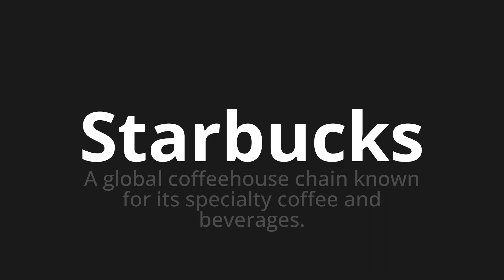How to pronounce Starbucks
Master the Pronunciation of 'Starbucks Which Means Starbucks' - which means : The Global Coffeehouse Chain Known for its Specialty Coffee and Beverages. 📝 with @PortuguesePronunciation 🎓🗣️ - [Your Guide to Portuguese]

Learn to pronounce 'Starbucks' perfectly in Portuguese with our easy and engaging tutorial by @PortuguesePronunciation! 📖📽️ In this comprehensive video, we provide you with native speaker examples 🗣️👂 and phonetic breakdowns 🎵 to ensure you get the pronunciation just right.

How to say Starbucks in Portuguese